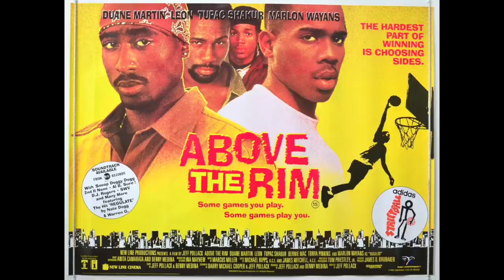Above The Rim Birdie punks Bugaloo